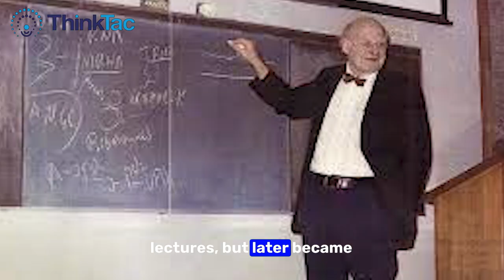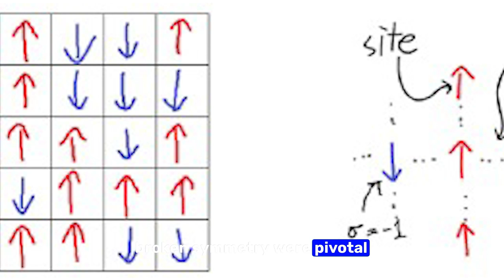The Journey of Lars Onsager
Discover more about Lars Onsager, whose determination and perseverance propelled him from an undervalued teacher to a Nobel laureate!